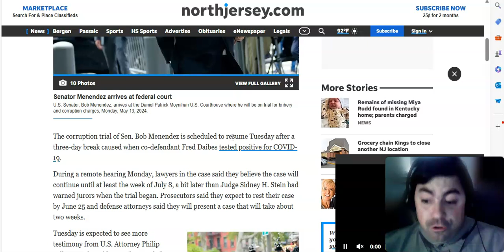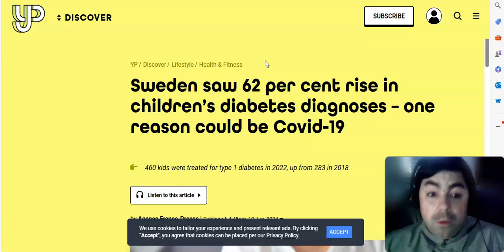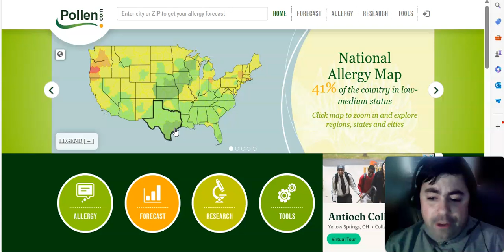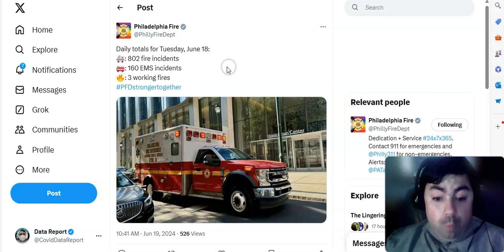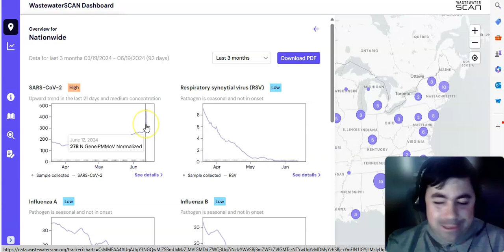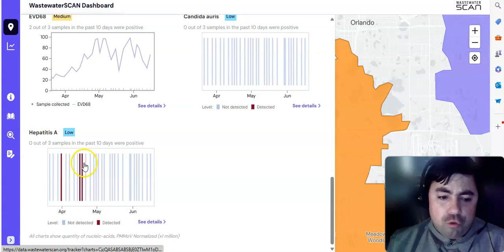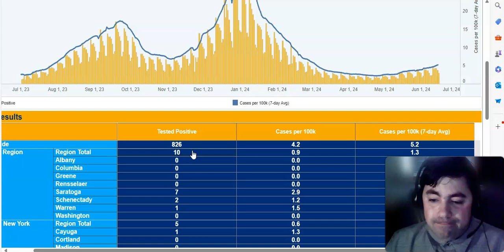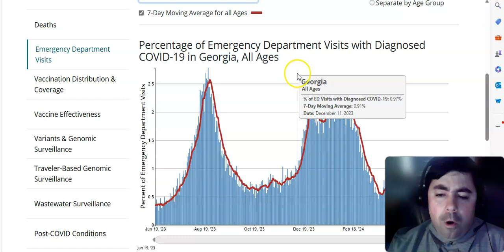Wednesday's Pandemic Update: Covid Continues To Cause Disruptions